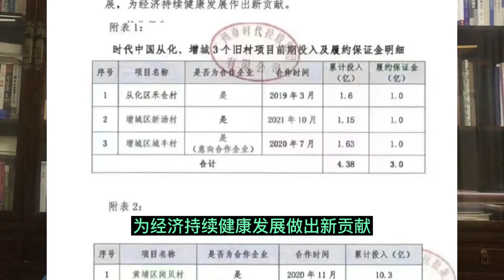恒大爆雷之时代中国爆雷标致着房地产大事将发生||躺平叔聊恒大爆雷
股市连日暴跌，房地产企业估值归零走势，预示着民营房企的归途？央行送钱给出险房企？SOHO也爆雷了？潘石屹七折卖房，能卖的动吗？网传许老板被请假不准参加两会，说明了什么？许老板的提案是什么？又有哪家房企爆雷了？（俄乌战争之发动战争的是普京操控战争的是拜登||躺平叔聊俄罗斯乌克兰战争：其中田国立的出现，是否意味着二十大. 恒大几个项目被央企接盘，是央企要给恒大纾困吗？许老板公开宣传继续玩足球！是不是意味着房地产市场将发生巨变！外媒突传恒大重组方案报国务院审批！但该方案对境内债权人极其不公！央行突然宣布降低利息，意味着什么？房地产市场下行的情况下，购房者会面临什么风险？为什么要断供？浓眉大眼的融创怎么了？流血配股为哪般？现金流断了吗？广东省房企纷纷爆雷，政府如何应对？恒大理财投资客维权者寥寥无几，难成气候，恒大理财投资者未来怎么办？海花岛拆楼事件始末。爆雷后民营房企举步维艰，碧桂园未来会怎样？碧桂园的高周转还能奏效吗？恒大抛出新的理财兑付方案，多少理财投资者一夜白头，此方案对理财者意味着什么？工作组的思路是什么？恒大爆雷后融创也是岌岌可危，融创到底爆不爆雷，什么时候爆雷？广东省火速派出救援队驰援东三省。许老板在后方把锅默默的扣向地方政府，地方政府继续肢解恒大。恒大爆雷后，恒大各地职工欠薪严重，年关将至，员工纷纷罢工讨薪，地方政府刺激三胎花招百出，地方政府就要裸奔了！恒大爆雷后，各地复工如何？恒大还剩下点啥？广州的法院叫苦连天！恒大已经撤离转入地下，深圳总部人去楼空，网传中国政府要将恒大处置恒大资产。恒大爆雷后，房地产行业面临什么样的困境？尤其民营房企的命运如何？民营房企都困难，为什么恒大最先爆雷？恒大十几年的高速发展中，未能兼顾职工利益，导致职工不信任公司及老板，高管处理危机中的表现加剧了员工矛盾高调的许老板，赌政策失手，错失几次自我拯救的机会。据传政府要求恒大许老板拿出个人财产来填补恒大的窟窿。许老板连夜卖楼还债。政府最关心的事恒大买房人的利益，其次是国外投资者恆大爆雷后许老板的富豪朋友们哪里去了呢？马化腾奉献20亿，万科自扫门前雪。恒大面临资金链断裂，恆大裁员或者停工留职。海南航空的破产重整成功以及房地产税试点均影响的恒大集团的命运，恆大没有办法获得政府的支持，房地产税试点也部分的抵消了近期央行的某种宽松。中国将在部分地区开展房地产税改革试点工作，为期五年。华尔街日报引述知情人士透露，首波试点城市约十个，都是房价涨幅较大的热点城市，除了上海，重庆，主要有深圳、浙江、海南的城市。据海航集团公众号消息，2021年10月23日15时，海南省高级人民法院组织联合工作组、管理人、债权人代表、出资人代表、债务人代表及职工代表等各相关方，对《海南航空控股股份有限公司及其十家子公司重整计划（草案）》、《海航基础设施投资集团股份有限公司及其二十家子公司重整计划（草案）》、《供销大集集团股份有限公司及其二十四家子公司重整计划（草案）》及《海航集团有限公司等三百二十一家公司实质合并重整案重整计划（草案）》等海航集团及相关企业破产重整案的各重整计划草案表决情况进行核查。按照《中华人民共和国企业破产法》第八十四、八十六条的规定，根据核查结果，海航集团及相关企业破产重整案的各重整计划（草案）均已获得表决通过央行救房地产并不是救恒大，不过恒大籍此得以喘息，不过是按既定剧本演出恒大1.9万亿的负债都是从哪里坑来的？恒大的债主谁最无辜，为什么说美元债投资者将清零？大家好，我是躺平叔，带你了解真正的中国今天继续聊聊恒大爆雷的事，留给恒大的时间不多了，就目前的态势看，许老板能配合政府一起把方方面面的受害者安抚住就算是功德圆满了，至于恒大还在不在，已经不重要了。为什么这么说呢？因为恒大爆雷已经引发房地产行业危机，越来越多的房企违约，中房协都要开会摸底了，一波又一波的国际友人关心恒大，等等，如果导致年底房地产崩盘，那么政府势必要杀鸡骇猴，拿恒大开刀问斩，借许老板人头一用。虽然别的房企爆雷这锅不能扣到恒大头上，但是你恒大起了个坏头，所以说如果恒大能配合各地政府稳住阵脚，解决问题，那么就有可能将功补过，在这场房地产危机中起到一个正面作用，承担了该承担的责任，那么政府有可能对许老板网开一面。
我们具体看看今天都发生了什么：我们先看看维权情况：“冒着敌人的炮火维权”，敌人内部已经做好应对了，大家看：这就是一套客服维稳流程，如果客服工作得力，那么能拖住或吸引将近一般的维权者，消耗他们的精力，让他们不能到现场去维权或支援维权。不过这个局面很快就会扭转了，因为恒大欠薪会越来越严重，客服的员工也要加入维权队伍，维稳的变成维权的。然而，恒大对付维权的员工是毫不手软的：“破坏电源及网络，导致办公场所无法办公”，这个只有内部员工才能干得出来，俗称“带路党”，外部维权人士想这么干还摸不着门路呢。但是员工也不是无缘无故的要“带路”，还不是理财被坑，加入维权队伍了嘛。不过这种维权行动意义不大，一来这帮还在坚持上班的员工本身也坚持不了多长时间了，毕竟欠薪，还压力大，天天被维权的骂，二来他们的确解决不了问题，在这里消耗，纯粹是浪费精力。第二个，我们看看债权人对恒大的司法程序怎么样了
这个是8月份，最高人民法院将全国所有涉及恒大的案件全部指定由广州中院管辖，目的就是防止各地法院比赛看谁更快看谁更恨，直接导致恒大窒息而死，连地方政府肢解都没办法肢解。因为错综纷杂的司法关系不是你地方政府能缕的清楚的，也解不开。比如说，异地查封不过广州中院管辖，不是不开庭，不能无限期拖呀，总有开庭时间的：以上可以看出……..陆续开庭看广州中院的操作，诉讼保全。所以无论如何，这个司法程序还是在往前走，广州中院就是拿程序拖，比较不能无限期的拖，所以留给恒大，留给各地政府的时间是有限的。第三个，审计
英国《金融时报》 塔比•金德 香港报道 2021年10月12日 10:47恒大危机让普华永道的审计工作受到审视
与英国一些已破产企业的审计公司一样，恒大的审计师多年来一直签字认可管理层提交给他们的数字。这样的审计公司是睡着了吗？躺平叔节目中多次质疑香港的审计机构，职业道德，职业操守，他们将面临投资者的巨额索赔。
昨天，国际货币基金组织IMF表示，中国在恒大问题上面临艰难取舍，可能出现更广泛的金融压力，极端情况下甚至将波及全球资本市场恒大的美元债投资者，我原本以为是国内的这些资本家转移的国外的钱，然后通过各种交易结构设计，让你无法穿透背后实际持有人，然后理财，买的中国企业的债券，房地产企业效益好，偿债能力强，抗风险能力强，给的收益还高，还买的是五百强，国内第一的房企，有什么问题呢？现在看，国务卿布林肯，沙利文，华尔街的大佬，还有IMF，都这么关心恒大，那至少说明购买恒大美元债的不光是从中国洗出去的资金，还真有美国人的钱，要不这么着急干啥呢？不过购买美元债的基本都是专业投资者，早就制定好了无法兑付将采取什么行动，至少你许老板藏匿在美国及其盟国的资产朝不保夕了，他们可都是法律高手，一手起诉你正主许老板，一手起诉帮凶审计机构。总之，截止到目前，许老板的承诺，我可以一无所有，但投资者不能一无所有，承诺的前半段胜利在望，后半段仍需努力！

▼ 影片目錄 ▼
00:00 恒大海花岛项目简介
01:35 恒大海花岛没收
10:32 恒大海花岛项目诉讼